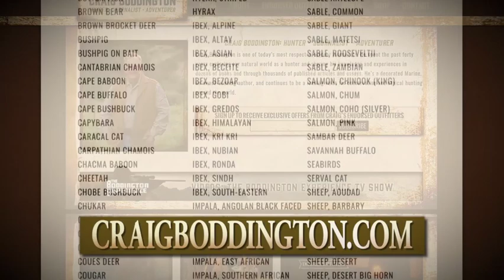ROCHE SAFARIS ENDORSEMENT VIDEO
CRAIG BODDINGTON IS PROUD TO ENDORSE ROCHE SAFARIS.

Craig Boddington is one of today’s most respected outdoor journalists. He spent the past forty years exploring our natural world as a hunter and sharing his knowledge and experiences in dozens of books and through thousands of published articles and essays. He’s a decorated Marine, an award-winning author, and continues to be a leading voice for conservation and ethical hunting around the world.